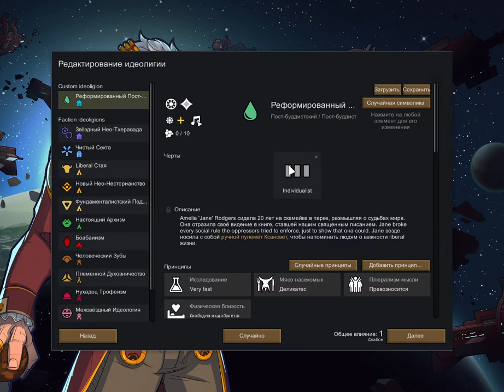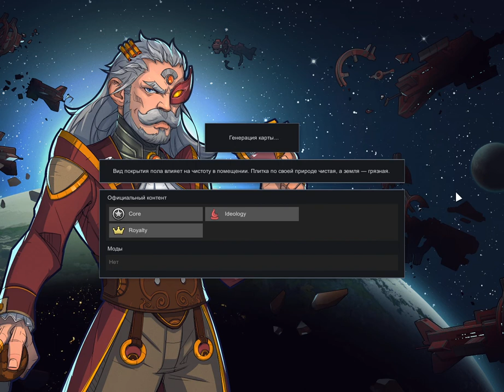RimWorld კოლონის მშენებლობა მყინვარზე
ჩემი დისკორდ სერვერები